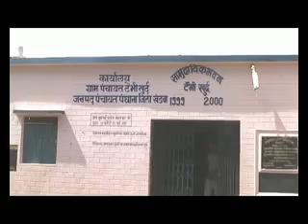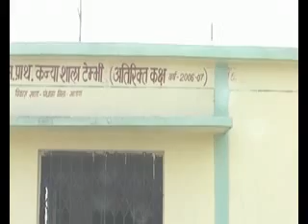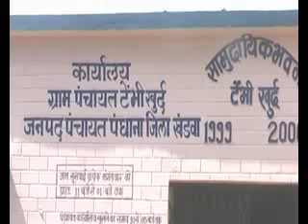yojna temi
temi Gram panchayat, panchayat.net, yojna video